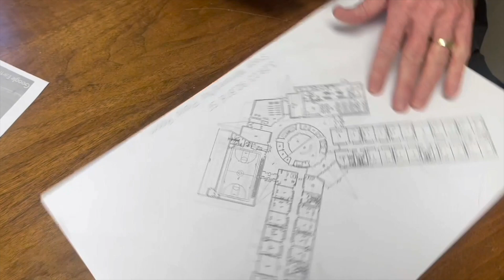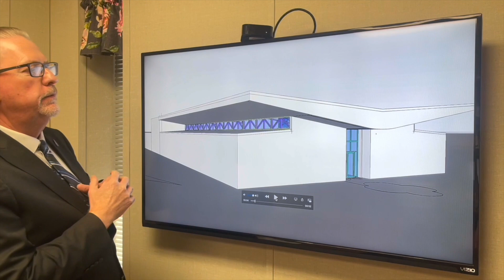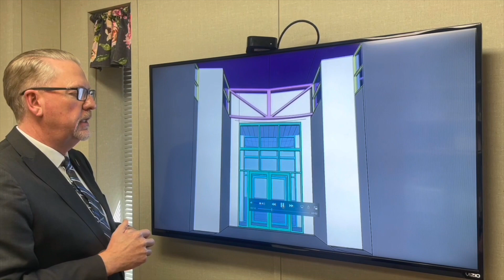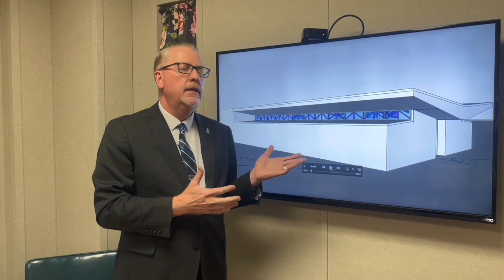WWW Rivers Update 4 12 22